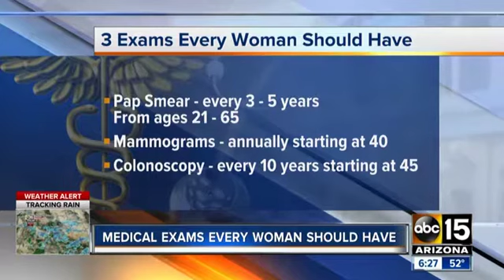Dr Greg Marchand discusses important preventative health practices on ABC 15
Dr Greg J. Marchand MD discusses important preventative health practices on ABC 15